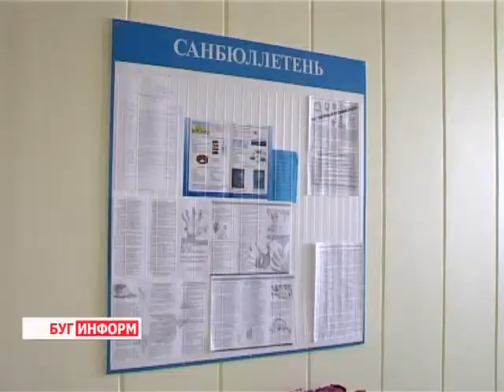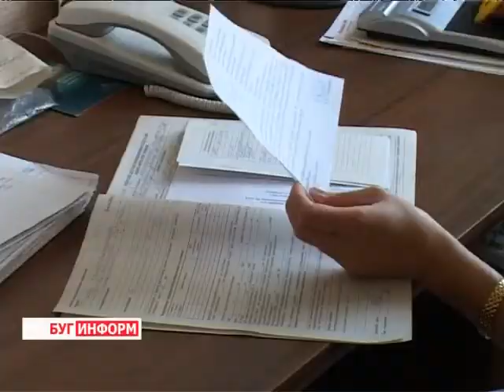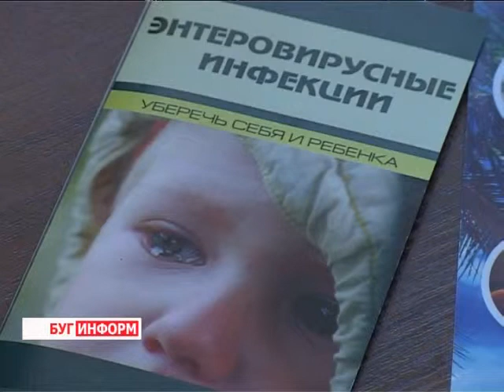2013-06-14 г. Брест Телекомпания "Буг-ТВ".Сальмонеллез. Советы доктора.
Журналист А. Трухнова. Оператор В. Холявко
Сальмонеллез: способы предотвращения и профилактики болезни. Советы доктора.
В теплое время года создаются благоприятные условия для размножения возбудителей кишечных инфекций в окружающей среде, что способствует развитию инфекционных заболеваний, особенно при длительном и неправильном хранении и употреблении скоропортящихся продуктов.
ДИКТОР З/К: За 5 месяцев 2013 года в городе Бресте и Брестском районе зарегистрирован рост заболеваемости кишечными инфекциями, в частности, в 2 раза больше, чем за аналогичный период прошлого года, зарегистрировано количество заболеваний сальмонеллёзом. Сальмонеллез -- острое инфекционное заболевание, поражающее желудочно-кишечный тракт.  Возбудители болезни -- сальмонеллы - очень устойчивы во внешней среде.
Заболевание обычно начинается остро: появляется головная боль, тошнота или рвота, боли в животе, диарея, температура тела повышается до 39-40оС.  При появлении подобных симптомов необходимо незамедлительно обратиться к врачу для назначения необходимого курса лечения, самолечение в таких случаях недопустимо.
Для того, чтобы избежать болезни и не подвергать опасности близких, так как инфекция может передаваться от человека человеку, необходимо соблюдать элементарные правила личной гигиены, строго следить за сроками хранения и приготовления продуктов питания, особенно в жаркие летние дни.
Лето -- благоприятная среда для  размножения возбудителей инфекций, поэтому вероятность эпидемий резко возрастает. Питаясь несвежими продуктами,  отправляясь в путешествие  или просто забывая помыть руки перед едой, мы рискуем подцепить кишечное расстройство.